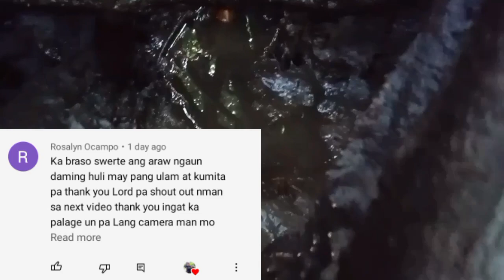ep188_dilihinsya sa linggo pambili ng bigas//biggest mud crab hunting Philippines🇵🇭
naka dilihinsya din sa pag hunting pambili ng bigas isang matapang at malaking alimango ang nahuli ko